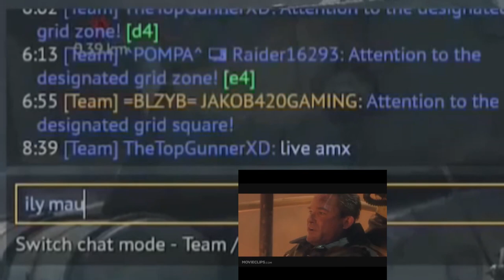Oh No Not Again #51 [warthunder]